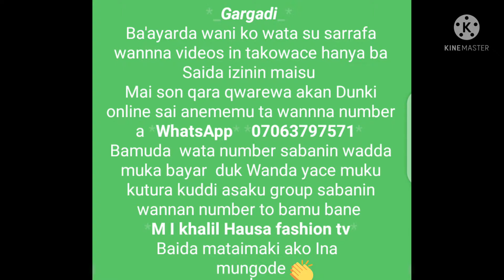yanda ake style in wuya mai kussuwa gaban breast curve.google adsense account, google search,Adwords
How to switch on your phone remotely 2022

How_to switch on your phone remotely
Automatic_power/on

wannna videon adaure akalleshi har qarshe  zai koyardaku yanda ake style in wuya mai kussaye akan gaban princess  breast curve

sannan muna sanarda Al uma da  suke birnin kebbi da kewaye cewa an bude sabuwar private center abirnin kebbi unguwar gosilow area kusa da gidan minister  inda rayhan mall

masu son Shiga center in mu ta online da Kuma fili gawa yawanda suke kebbi to muna birnin kebbi  gosilow area 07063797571 wannan itace numbers mu hadda watsapp

form in mu 2 ne da masu son qwarewa  wata 1/ sai Kuma masu son koyo daga farko  wata 6
kokuma avimu ta WhatsApp number